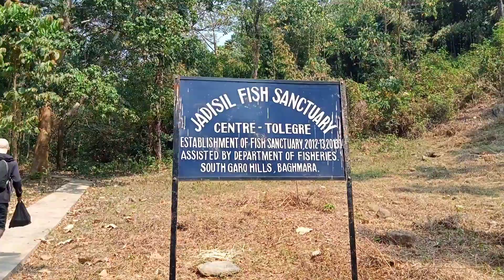dadesil wari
ninasokode moment ka.bo